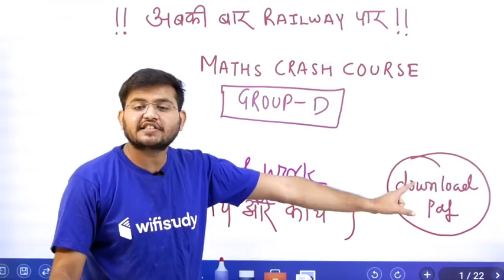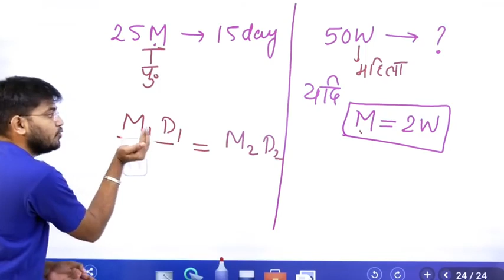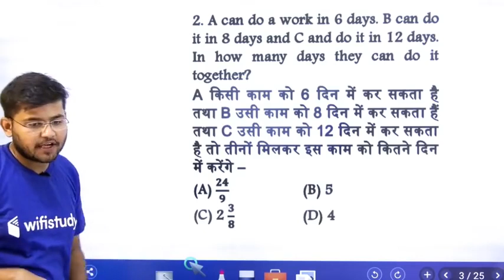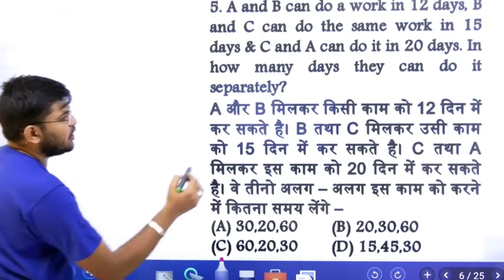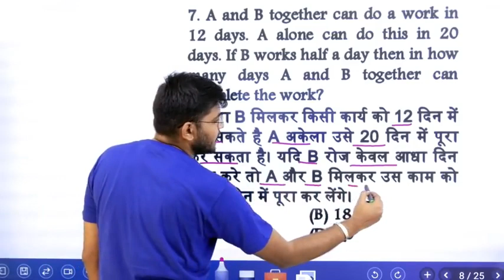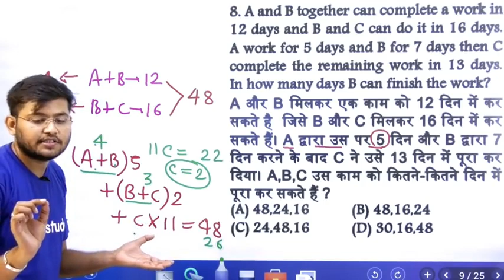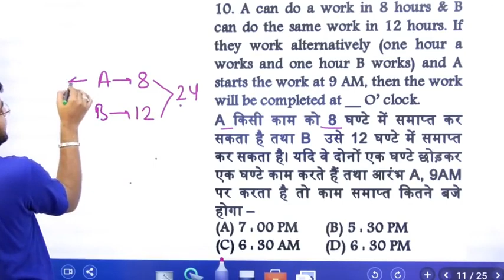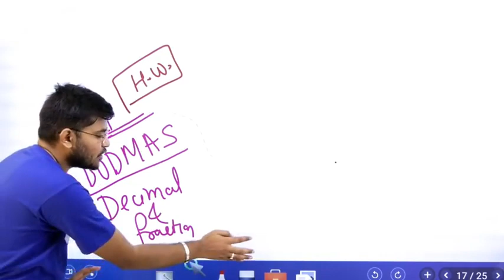11:00 AM Group D Crash Course Maths by Sahil Sir Day #02 Time And Work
About :( statuskingji is a YouTube Channel, where you will find Love Status  videos in Hindi, New Video is Posted Everyday :)